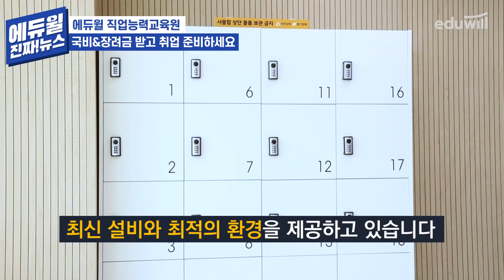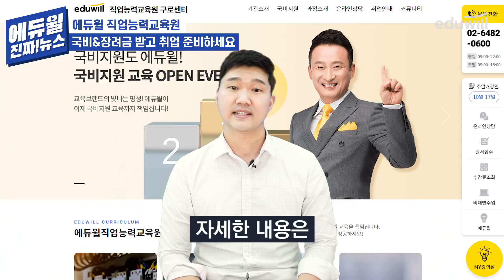내일배움카드로 500만원 버는 방법 알려드립니다!｜에듀윌 직업능력교육원 오픈｜에듀윌 진짜뉴스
내일배움카드로 확실하게 뽕 뽑는 방법🌟
취준생 여러분!
국비 지원 및 취업 장려금까지 지원받으며
자격증을 취득할 수 있다는 사실 알고 계셨나요~??
영상을 통해 자세한 내용 확인하세요!